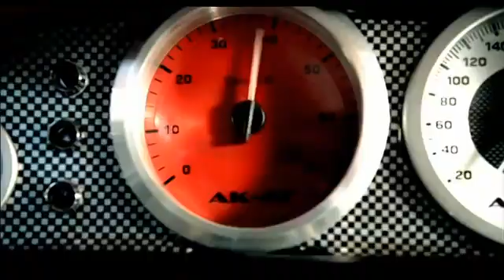boot ts ferrari